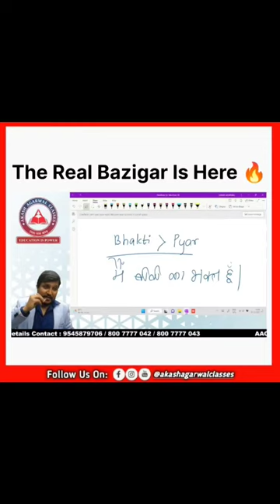The Real Bazigar | Prof. Karan Agarwal Sir 🔥 I Akash Agarwal Classes